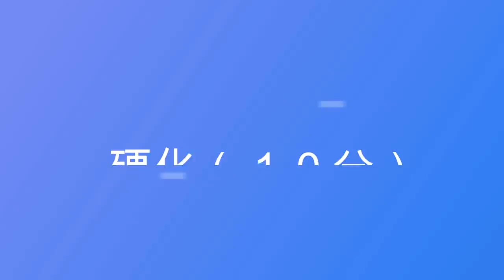🌹【UVレジン】フレームから作る!!ボタニカルピアス/Make a frame!Botanical resin earrings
今日から金曜、土曜、日曜と３本連続で動画をUPします( ◠‿◠ )
日曜日は着画動画が上がる予定です～ぜひ今日からまた見ていただけたら
嬉しいです！

今回使ったモールドは最近とても出番が多い枠がとれるフープ状のモールドです！
実は、今も試作でこれと同じモールドを使った夏ピアスを試作中です♪
そちらも同じくらい可愛らしくできてきました、、( ◠‿◠ )
その動画は来週アップする予定です。
このモールドにはまっている私でした！

◆アルコールインク
・ALCOHOL INK
◆PARTS CLUB レジンモールド　フープ型
・PARTS CLUB Resin Mold hoop type
◆シェルフレーク １２色セット
・Shell flake 12color set
◆ドライフラワー /ネット購入、日本から持ってきてものなど
・Dried flower
◆ゴールドフレーム（ネイルパーツ）
・Gold frame(For Nail)
◆幅広マスキングテープ
・Washi tape(wide)
・Emboss Heater
◆ピアスパーツ/HOBBY LOBBY
・earring etc